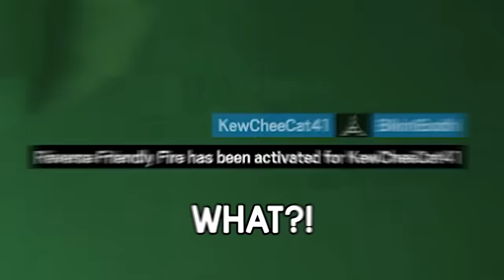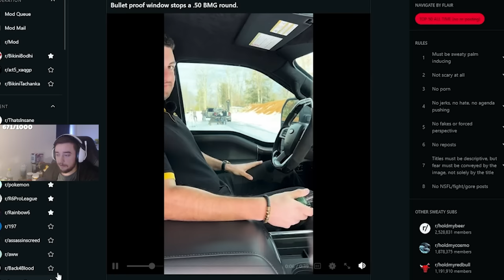The Dumbest Operator of Rainbow Six Siege 🤪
ad War Thunder is now available for free using my Play it now and get a massive bonus pack including vehicles, boosters and much more.

In this Rainbow Six Siege video, we play Blackbeard one last time before his rework coming later in Season 4, proving for the last time how horsesh*t he is.

Friends in the Video:
Girtania